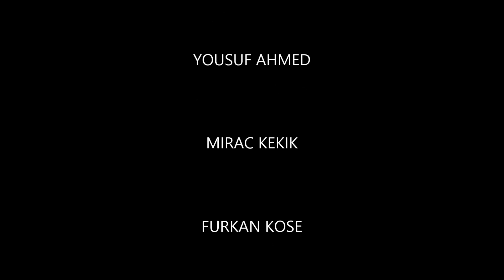video game party video